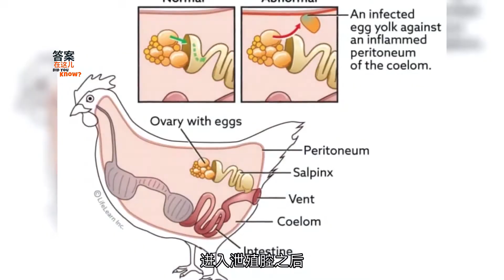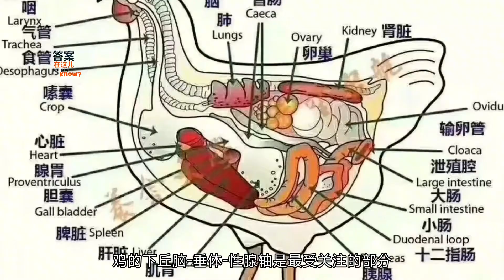母雞365天都在下蛋，而且還未受精，這究竟是為什么？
眾所周知，雞雖然是常見家禽，身上謎題卻不少。\n除了“先有雞還是先有蛋”的這個世紀提問以外，“雞為什么365天都在下蛋”，也成了不少人好奇的問題。更重要的是，這些雞蛋往往都未曾受精。As we all know, although chickens are common poultry, they have many puzzles. \N In addition to the question of "chicken or egg first" in this century, "why do chickens lay eggs for 365 days" has also become a curious question for many people. More importantly, these eggs are often unfertilized.